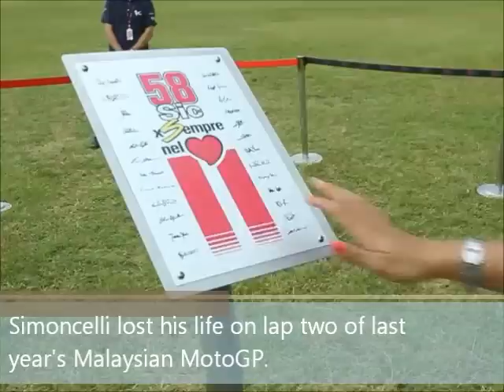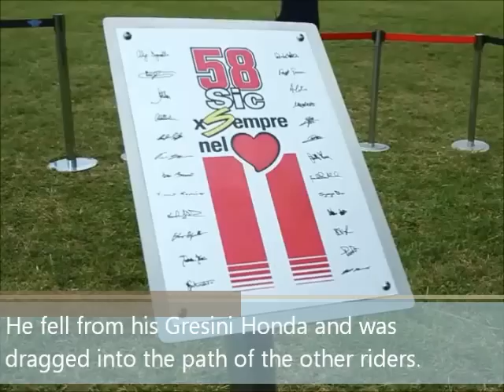MotoGP pays tribute to Marco Simoncelli at Sepang